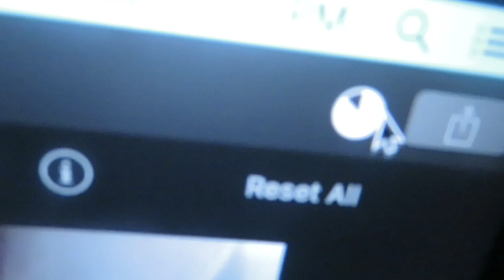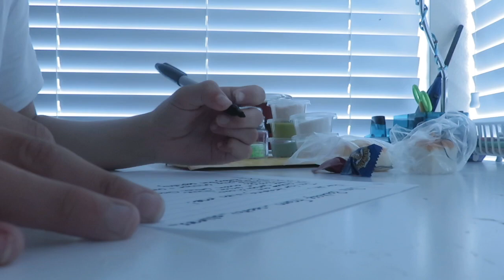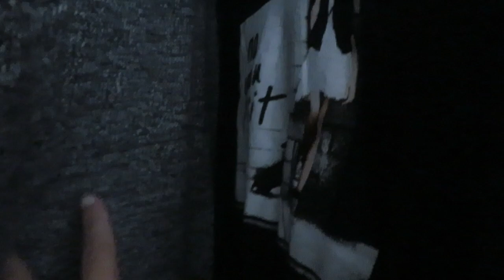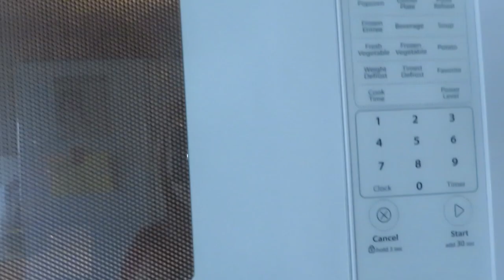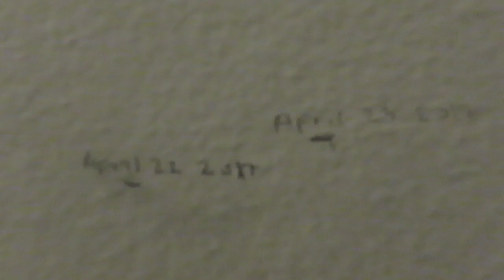MY BIRTHDAY VLOG!! | I'M FINALLY A TEEN!!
Ok! I know this is goin up way late, but its ok!!